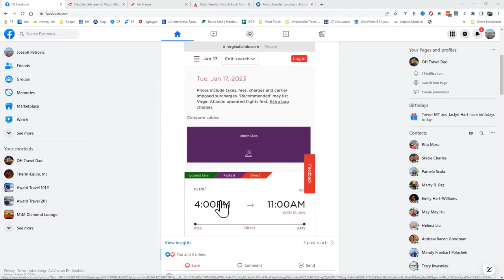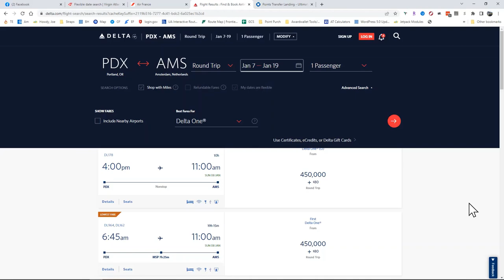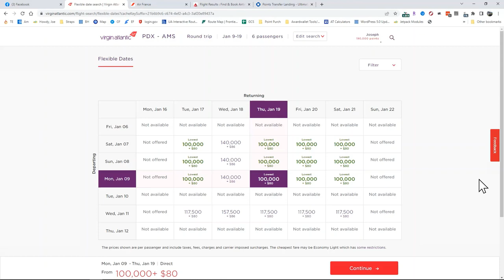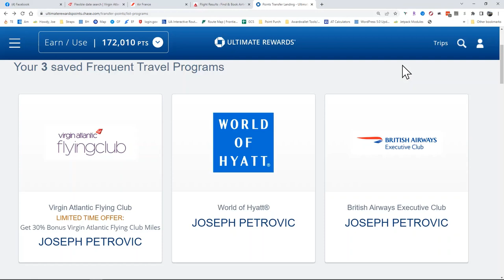Delta One Business Class Availability to Europe (for 6 - maybe more) 10/15/22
Want to rake your family to Europe in Delta One Business Class? Check out this post in the Award Travel 101 Facebook Community:

If you haven't yet joined, go join NOW to be the first to see more content like this: